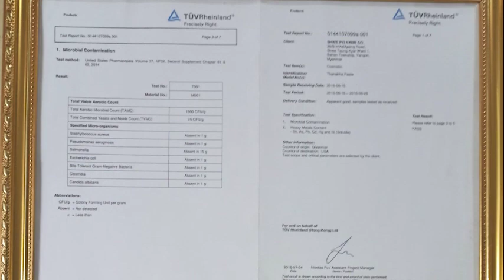ရွှေပြည်နန်းကြော်ငြာ (ထက်မြက် ယွန်းမြတ်သူ) တေးရေး- ထက်မြက် . ရကောက်